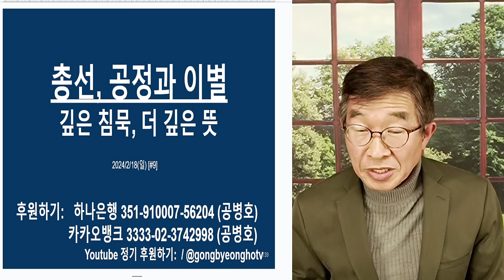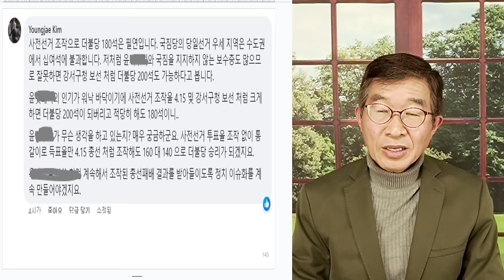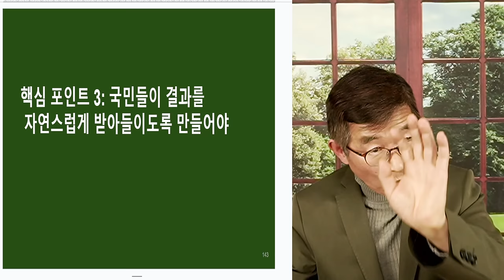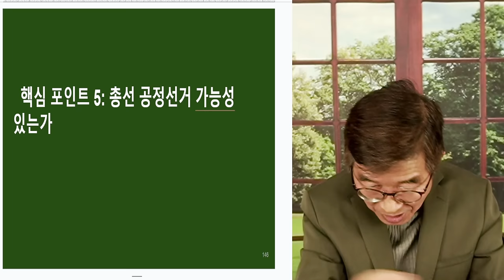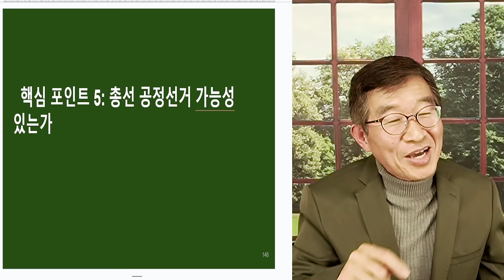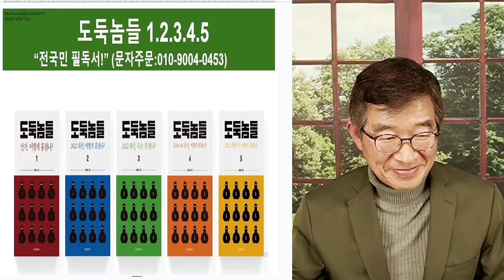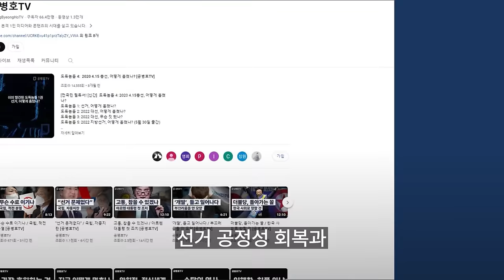총선, 공정할까? / 어떤 변화가 있었는지 보라 / 바로 그곳에 해답이 있다 [공병호TV]